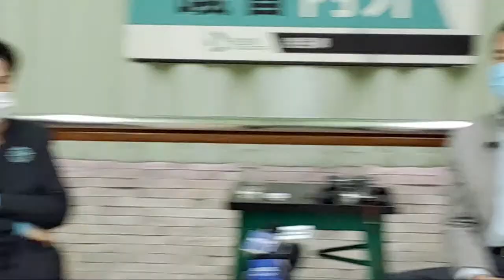「直播」自由黨榮譽主席田北俊與劉慧卿11.10討論美國總統選舉與香港最新政治形勢